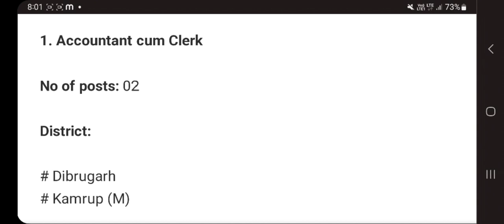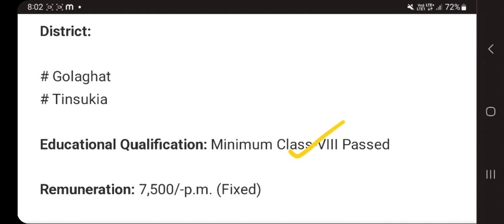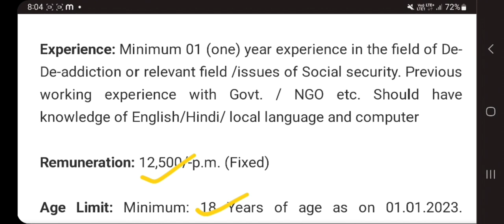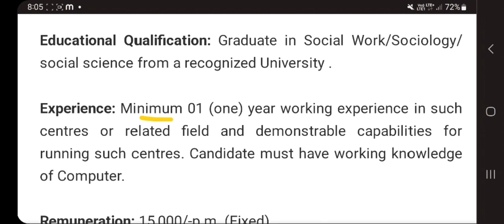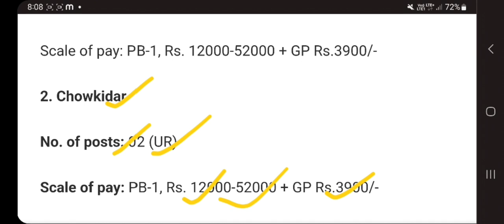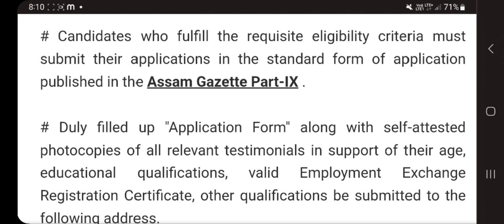অসম চৰকাৰৰ Grade III & IV পদ| Assam Job News Today| Assam Job Vacancy 2023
-This video has no negative impact on the original works (It would actually be positive for theme)

-This video is also for teaching and informative purposes.

This is just a recruitment information video . The name, logo, and properties mentioned in the video are the proprietary property of the respective government organizations. 'Job in Assam' is in no way responsible for any liability arising out of the contents/text of this information.